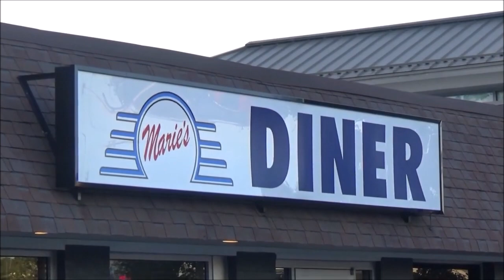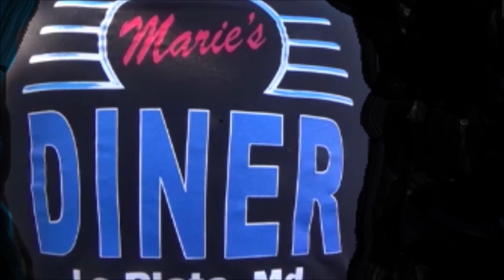1971 Chevy Vega Blown Pro Street Panel Dreamgoatinc Hot Rods Customs and Classic Muscle Car Video